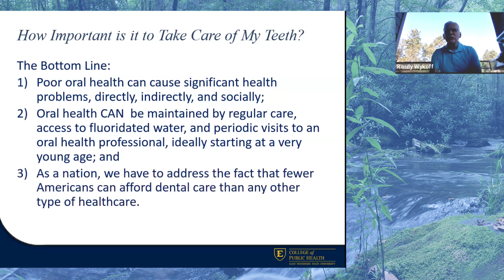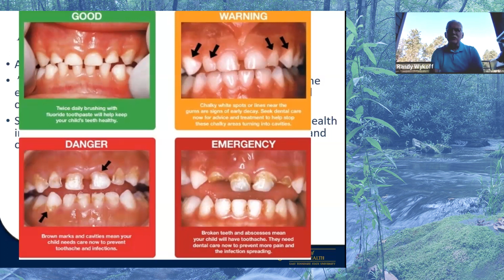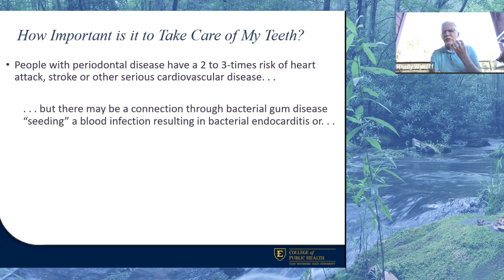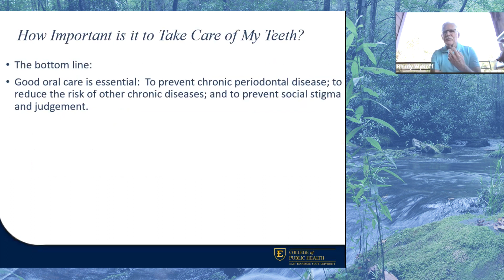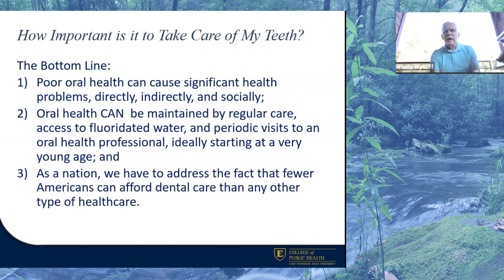Dr. Wykoff's Weekly Public Health Update - June 8, 2023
Topic: Dental health, part one